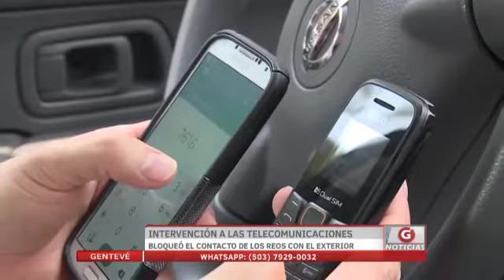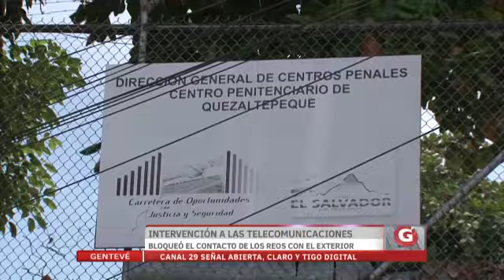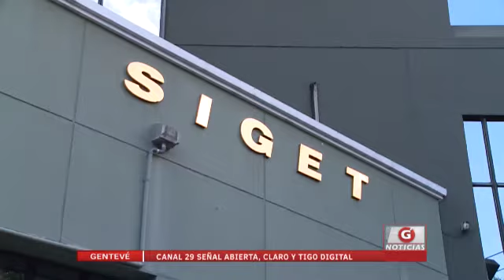Intervención a las comunicaciones bloquea contacto con reos